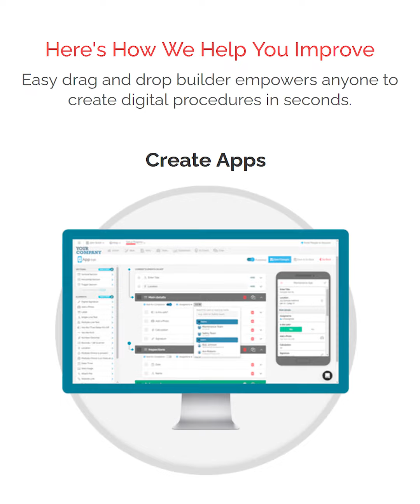FAT FINGER Digital Procedures - No Code Application Building Platform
FAT FINGER  -  Drag & drop digital procedures that drive operational excellence.

Create checklists, forms, workflows, and procedures in seconds using our drag and drop No-Code Application builder.

Try today to improve Field Asset Reliability & Workforce Safety

Example Use Cases:
- Heath & Safety Reporting
- Asset Inspections
- Operator Rounds
- Shutdown / Turnaround Management
- Quality Control
- Field Tickets
- Environmental Reporting

With FAT FINGER Digital Procedures You Get:
- Easy apps designed for large finger non-technology savvy users.
- Use any device (mobile or desktop) to have any procedure at your fingertips
- Drag & Drop to create and manage your own workflows and templates
- Customizable dashboards to give analytics into your business
- Integrates easily, breathing life into old clunky systems (Maintenance, SAP, ERO, etc)